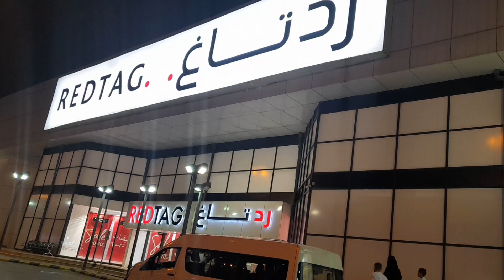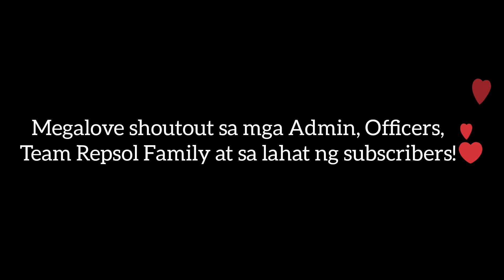Punta tayo sa Red Tag